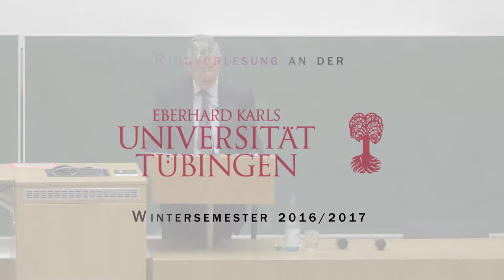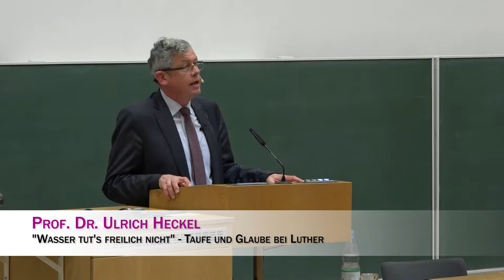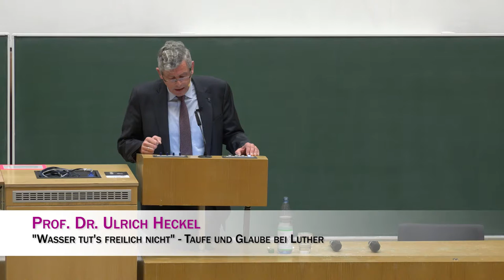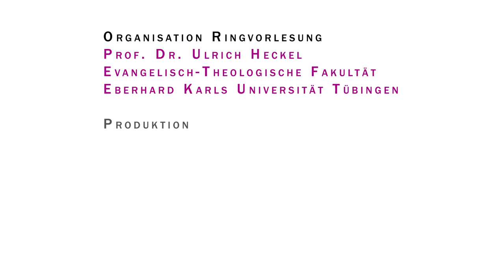Ringvorlesung Luther heute #6 - Prof. Dr. Ulrich Heckel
Wie prägt die Reformation auch 500 Jahre später noch das kirchliche Handeln und das gesellschaftliche Leben? Darum geht es in der Ringvorlesung „Luther heute – Ausstrahlungen der Wittenberger Reformation“ an der Universität Tübingen. Die Vortragsreihe gibt einen konzentrierten Überblick über die wichtigsten Themen reformatorischer Theologie und Lebensgestaltung. Namhafte Redner stellen in ihren Referaten die Auswirkungen der Reformation bis ins heutige Zeitalter dar.

Folge 6: Taufe, Prof. Dr. Ulrich Heckel